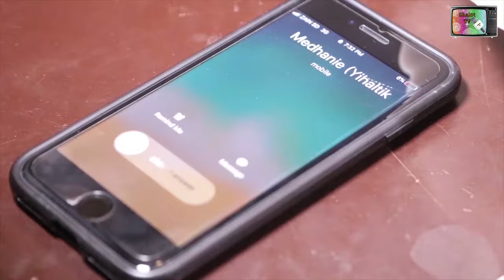Sara Teklesenbet "Wenda" (Official Video ) New Eritrean Bilen Music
እንከልስድናኽር Shalot Tv ዓፈየንቲ በደርኖ ሰላምተስ ጃቢስኑ እና ከለላ ግርጋት ደኮውሊ ቆል ቱኖ እርግነሰና ወንዳ ይረሪ ጎልያ ሽንግርዋ ሓለየንታ ሳራ ተኽልሰንበትሪ እናሓን ንር ወክት ኣቅቶ እንትሮና ህምበቲ እማ እንታ ካበነዲ ሞራልዲት ጃቢስትኖላ ኒሰናኽር Comment Like Share ይትኖላ ተዓየብነኩን ንርትኻ ዋዲክ ነት ገሰትኪ ይነኩን